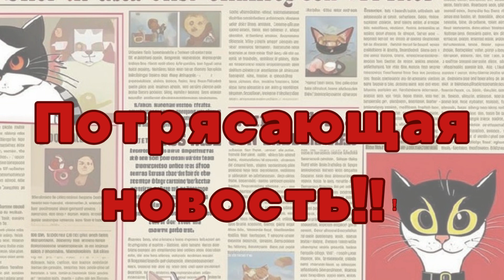Мультик Планета Мышей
Мультик "Планета Мышей", нарисованный по одноименной детской книге Ольги Кларк.

Добро пожаловать на Планету Котов, где пушистые и любопытные котики живут счастливо и беззаботно! Но однажды любознательность и стремление к новым открытиям побуждают их отправиться в далекое космическое путешествие. На ракете они летят в неведомые просторы Вселенной, чтобы найти братьев по разуму.
На одной из неизведанных планет котов ждет огромный сюрприз и захватывающие приключения. На каждом шагу их подстерегают опасности. Смогут ли наши герои справиться с испытаниями и вернуться домой?

«Планета Мышей» - увлекательная история о дружбе и смелости, которая разожжет воображение и подарит незабываемые моменты каждому маленькому мечтателю.